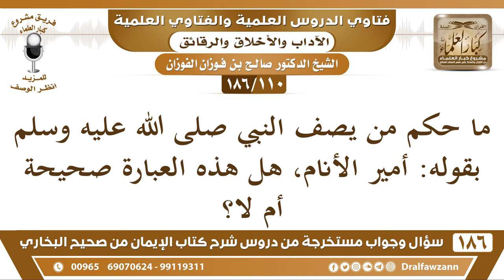[110 /186] ما حكم من يصف النبي ﷺ بقوله: أمير الأنام، هل هذه العبارة صحيحة؟ | الشيخ صالح الفوزان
[110 /186] ما حكم من يصف النبي ﷺ بقوله: أمير الأنام، هل هذه العبارة صحيحة أم لا؟
 الجواب: الأنام الخلق يعني، ما في بأس، بمعنى سيد الخلق.
السيرة الذاتية :
للاشتراك في قناة الشيخ صالح الفوزان

للاستفسار والإقتراحات والدعم
رئيس الفريق
لمشروع كبار العلماء